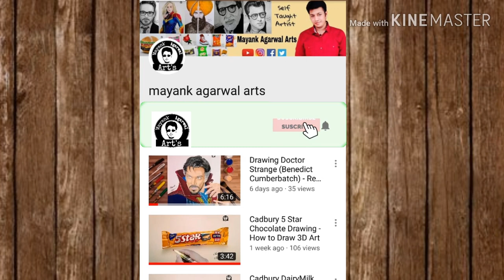How to Make Mini Fluid Painting on Canvas | with Electric Fan Motor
Must Watch.. How to draw Mini Fluid Painting on Canvas with Electric Fan Motor & First we will make Mini Canvas on Ice Cream Sticks...Hope U like it
follow me on this link given below: